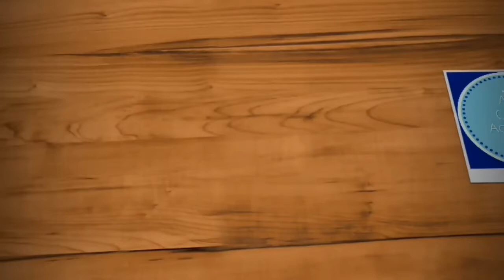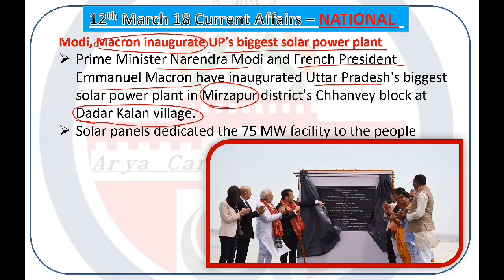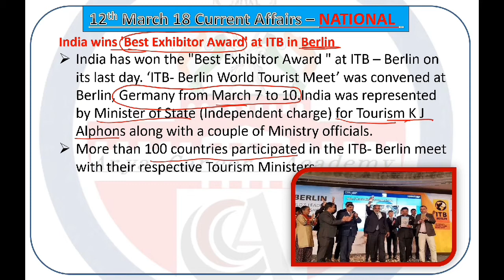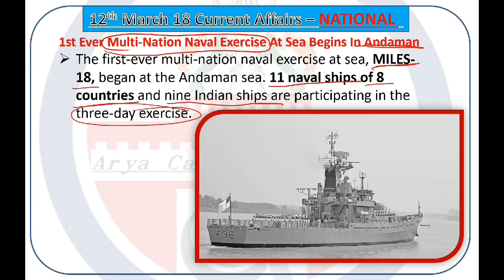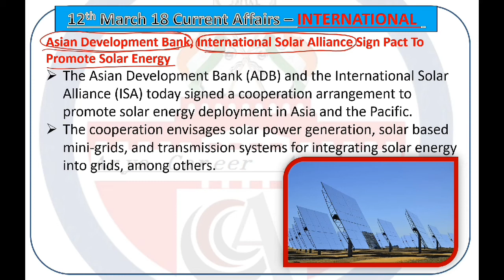Current Affairs | 12th March 2018 | करंट अफेयर्स लाइव | All Competitive Exams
Stay updated with our “CAL--Current Affairs  - News That Matters” and improve your current affairs for the upcoming examinations. Watch our Arya Academy  Experts guide you through the most important headlines of the day and help you get aware of the current affairs based questions you can face in the upcoming exams.